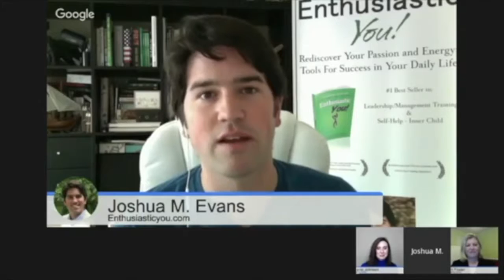Elite Online Publishing Testimonials - Become a Best Selling Author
Elite Online Publishing Testimonials - Become a Best Selling Author.  OUR MISSION IS TO MAXIMIZE VALUE FOR OUR AUTHORS WITH BOOK PUBLISHING & MARKETING
-ALL OF OUR AUTHORS ARE # 1 BEST SELLERS
With an exclusive Virtual online launch party using all aspect of technology and special algorithms…  with the goal to sell books and push your book to top-seller status.”
It’s a  strategy for getting maximum exposure for your book, and building an online marketing campaign that will continue selling your book long after its initial launch.
-KILLER MARKETING CAMPAIGNS
We have the Expertise, Experience and Know How behind all your book marketing. With our you everywhere now strategy: Get Your Message In Front of Your Target Prospects and in Every Pocket, Screen, Car and Television In The World. We are committed to serving you
-OWN ALL YOUR PUBLISHING RIGHTS
Too many writers lose control of their work to publishers. As a result they never see their work advance beyond the initial print run, which results in a lost opportunity and revenue.
At Elite Online Publishing, you are in the driver’s seat to control all your content and keep all the rights to your book. You can make changes at any time, set the retail price and order books directly.